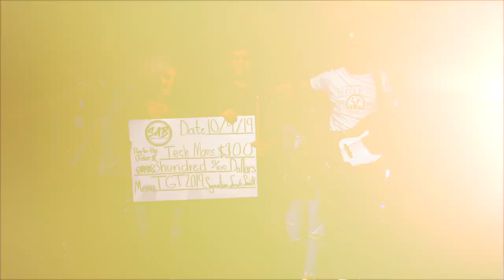Tech's Got Talent 2019 Winners: Tech Moms